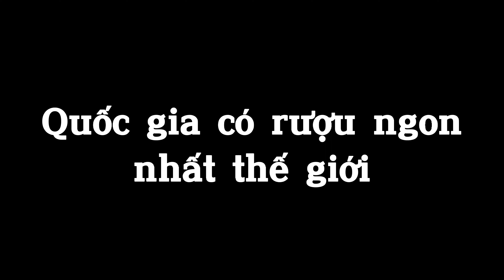Quốc Giá Có Rượu Ngon Nhất Thế Giới Đó Là Việt Nam ??? | Trọng Sao Official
Quốc gia có rượu ngon nhất thế giới đó là Việt Nam ??? | Trọng Sao Official
Video chỉ mang tính chất giải trí giúp mọi người xả stress. Em xin chân thành cảm ơn!

🔰 Trọng Sao Official là kênh làm clip hài hước, nhằm mục đích mang tiếng cười và những giây phút giải trí cho mọi người.
🔰Cảm ơn các bạn đã dành chút thời gian để xem video của mình. Chúc các bạn xem video vui vẻ và có nhiều niềm vui trong cuộc sống!
🔔 Đừng quên like + đăng kí để ủng hộ cho mình giúp mình có động lực làm những video hay hơn nhé. Cảm ơn các bạn rất nhiều !!!